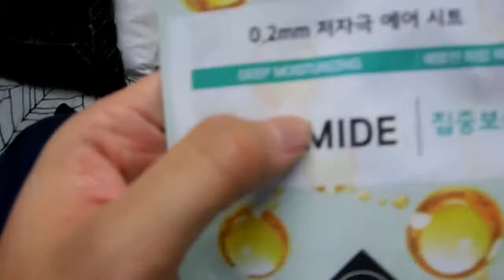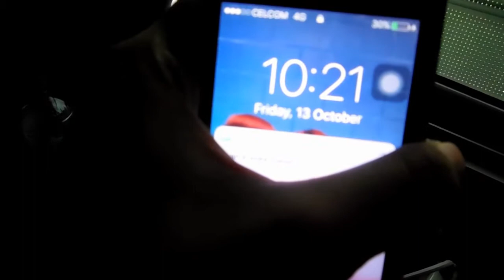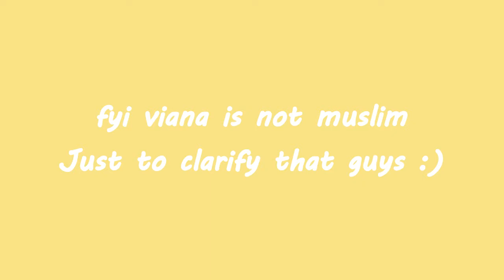M'S WEEKLY VLOG #17 | BIRTHDAYS SURPRISES🎂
HE GUYS
So Sorry for the late upload. Been busy and last week was my mid sem break so i've chilling at home, meeting up my old friends and did a little bit if study cause i hve midterms next week. Hopefully u guys understand that.

SC: marisamd07

have a good day everybody